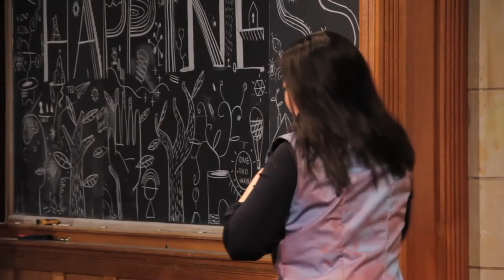Starting a Hugging Revolution: Catherine Young at TEDxNewHaven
Catherine is a writer, artist, and interaction designer whose work primarily explores human perception and its relationships to creativity and play. She received her degree in molecular biology and biotechnology from Manila and fine art education from Barcelona. She also has six years of professional journalism experience. As a poet, she has read her work at the Poetry Brothel of Barcelona, as well as the BOWWOW poetry series at New York's Bowery Poetry Club. Her work combines the arts and the sciences to create stories, objects, and experiences that facilitate joy and human connection.

One of her projects, DrawHappy, where people draw their happiness, started as a simple exercise while on a trip to Iceland and has since received submissions from all over the world. She is currently a Fulbright scholar finishing up her MFA in Interaction Design at the School of Visual Arts in New York City.